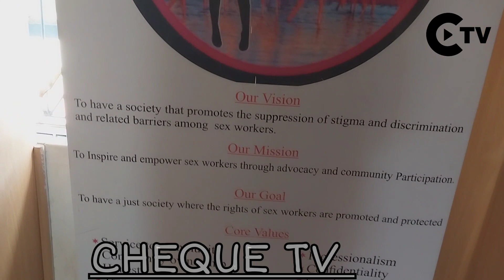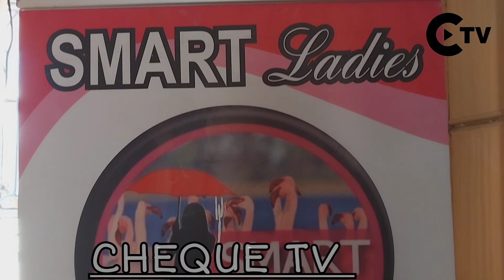S£X WOKERS ONLY BENEFITS FROM US %%%HEAD OF SMART LADY ORGANISATION IN NAKURU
nakuru city, sex workers,justice for Jeff, malaria, dj faxto, Mackenzie,